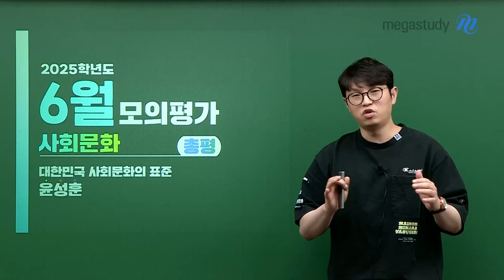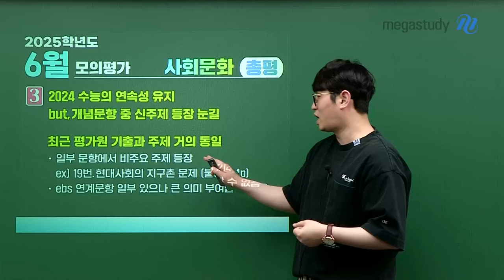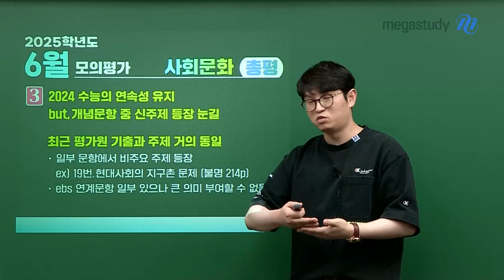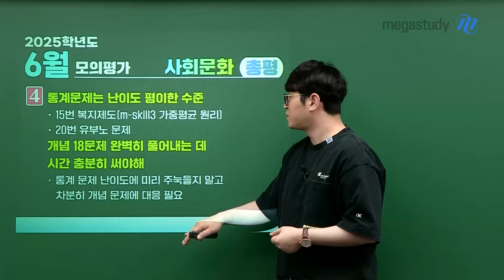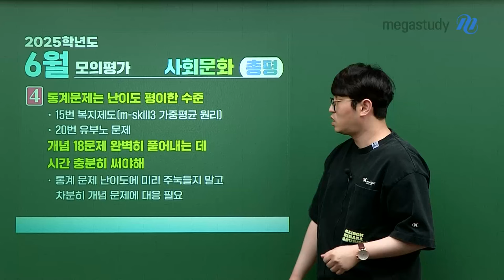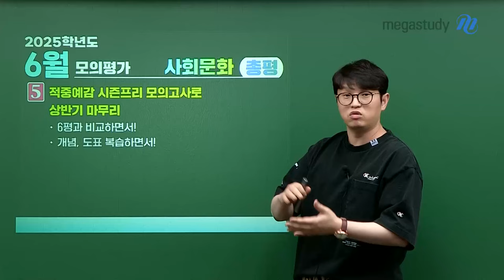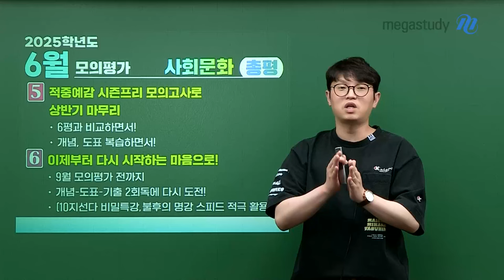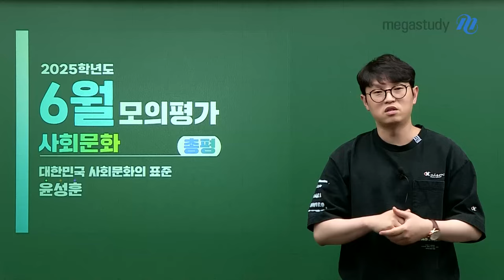[메가스터디] 사회문화 윤성훈쌤 - [6월 모평] 성훈쌤의 6월 사회문화 총평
윤성훈 선생님의 6월 모평 총평

- 2024 수능의 연속성 유지, 하지만 개념 문항 중 신주제 등장! (ex. 19번 현대사회의 지구촌 문제)
- 통계 문제(15번, 20번) 난이도는 평이, 계층 문제는 9월 모의평가 난이도를 주목해볼 필요가 있다!
- 개념 문제를 안정적으로 풀어내는 능력을 길러야 한다!

이번 6월 모평의 난이도, 출제 경향,
그리고 앞으로의 학습은 어떻게 해야 할지 알차게 담긴 성훈쌤의 총평